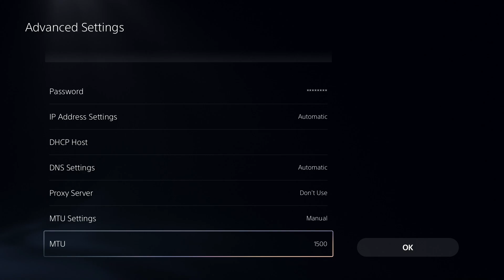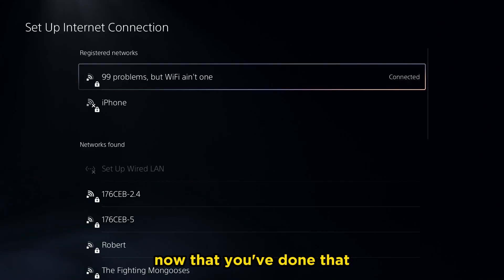How to Fix Packet Loss on PS5 (For Beginners!) Fix Lag Spikes & Rubber Banding on Network Connection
Do you want to know how to fix packet loss on PS5? In this video, I show you how to troubleshoot packet loss on your PS5 network connection which can cause lag spikes and rubber banding. To fix packet loss, try restarting your PS5 and router, use a wired connection, adjust MTU settings, and change your ethernet ports. These troubleshooting steps will likely completely remove or reduce packet loss you experience on your PS5 while gaming online.

Video Title: How to Fix Packet Loss on PS5 (For Beginners!) Fix Lag Spikes & Rubber Banding on Network Connection